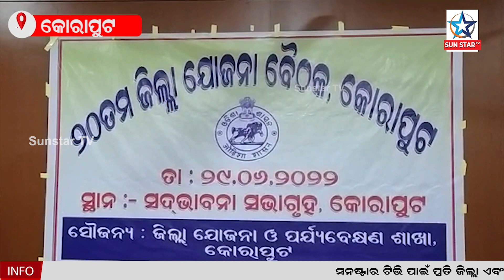ଗାଁ ରାସ୍ତା ଓ ପାନୀୟ ଜଳର ସମସ୍ୟାକୁ ନେଇ ବିଭାଗୀୟ ଅଧିକାରୀଙ୍କ ଉପରେ ବର୍ଷିଥିଲେ ତାରା ପ୍ରସାଦ ବାହିନୀପତି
କୋରାପୁଟ ଜିଲ୍ଲାରେ ୨୦ ତମ ଜିଲା ଯୋଜନା ବୋର୍ଡ ବୈଠକ ଅନୁଷ୍ଠିତ,ଅବ୍ୟବସ୍ଥିତ ବିଦ୍ୟୁତ ବ୍ୟବସ୍ଥା, ଗାଁ ରାସ୍ତା ଓ ପାନୀୟ ଜଳର ସମସ୍ୟାକୁ ନେଇ ବିଭାଗୀୟ ଅଧିକାରୀଙ୍କ ଉପରେ ବର୍ଷିଥିଲେ ଜୟପୁର ବିଧାୟକ ତାରା ପ୍ରସାଦ ବାହିନୀପତି||Sunstartv||